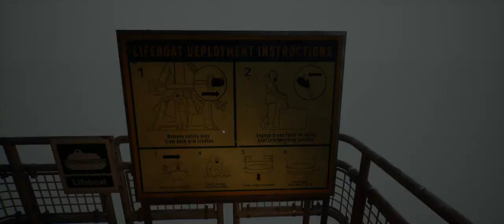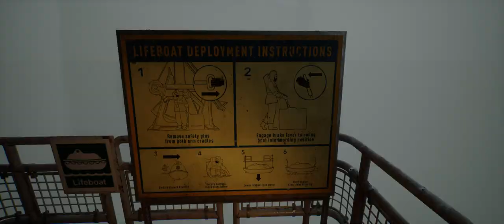Still Wakes the Deep | Let's Play - Part 4: "Laundry Man" | PC, Playstation & Xbox Playthrough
Previously on Still Wakes the Deep...our character Cameron "Caz" McLeary has found a few answers out and his friends are monsters, literally! And then Caz discovers the "Laundry Man"...

Part 4: "Laundry Man"

This is a no commentary playthrough of the new game 'Still Wakes the Deep'.

Plot:
The story follows an electrician named Cameron "Caz" McLeary who is trapped on a damaged oil drilling platform in the North Sea in 1975, having no ways to escape while being pursued by a mysterious monster under harsh weather conditions.

I'll be posting my favorite screenshots and cinematic images from the game on social media and sharing my escapades each week here and on instagram.